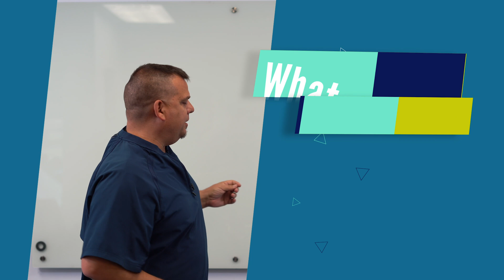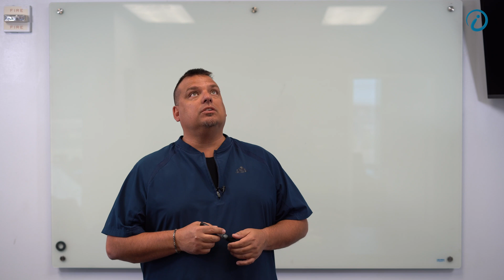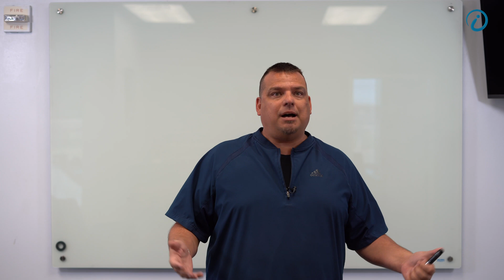People STILL Don't understand IIoT...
Walker Reynolds shares what we have learned as a team in the last month. There is still a ton of mis-information out there, largely from companies that are putting out marketing that is disguised as content. The reason our content resonates is that we are not trying to sell anything. We are simply educating with your best interest in mind. So we will continue to put out content in order to serve our mission of helping save and create middle class jobs here in the United States.